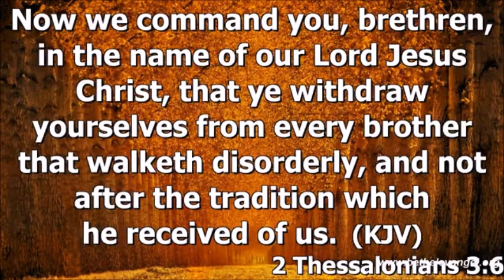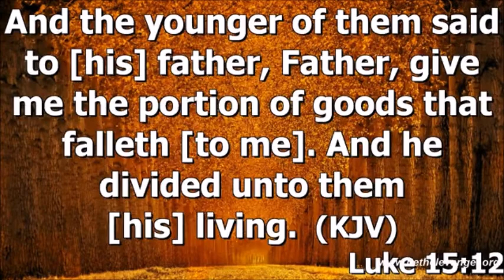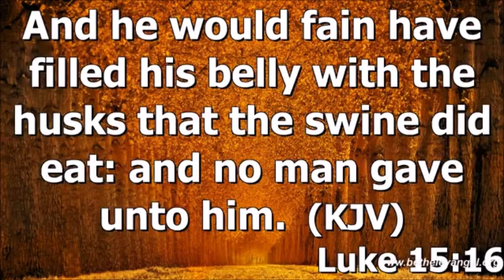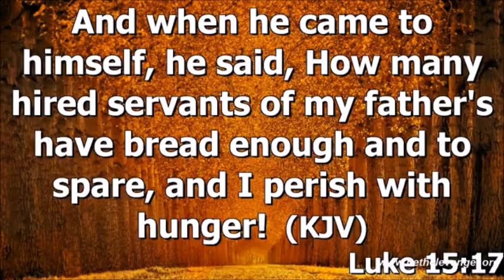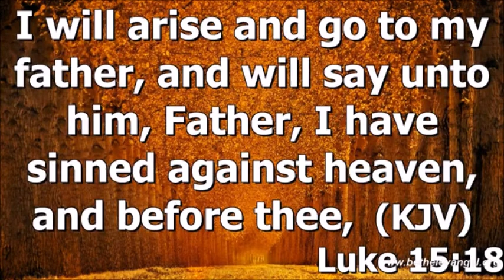The Difficulty of the Christian Standard